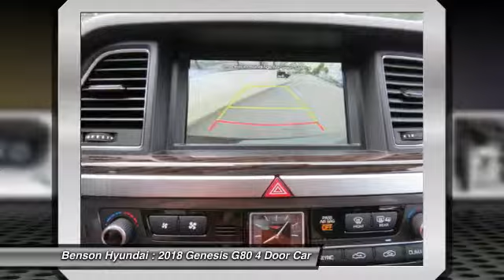2018 Genesis G80 Spartanburg SC H80059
2018 Genesis G80 3.8L

Benson Hyundai
2550 Reidville Road

G80 3.8, AWD, Black, and Black. Well-balanced in form and function. Presents with a nice blend of desirable attributes. This 2018 G80 is for Genesis fans who are yearning for a great time. It combines the performance of a race car and the comfort of a luxury car. We believe that every customer deserves to be treated with the upmost respect and have a memorable experience in dealing with our dealership! We provide this service by going above and beyond what is expected! We believe that purchasing an automobile should be a long term experience that is second to none, making each and every transaction pleasant & fun with excitement and integrity!